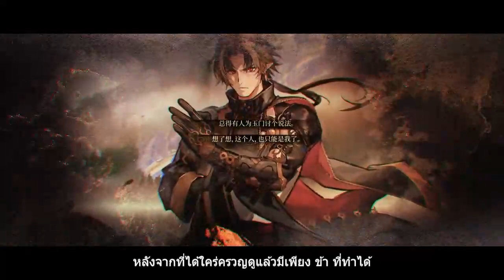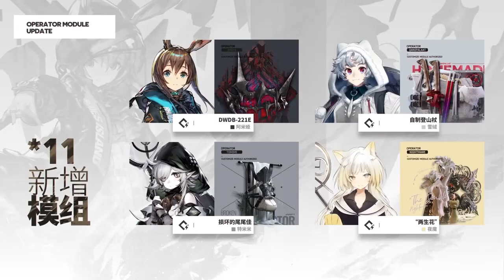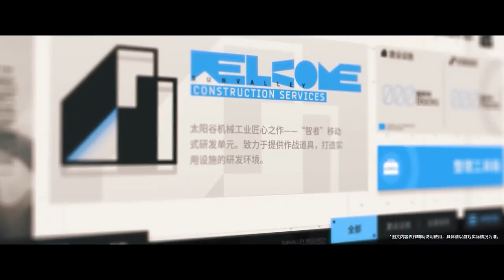[Arknights] Where Vernal Winds Will Never Blow ซับไทย [PV]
สกิน Ling กับ ling ตอนเด็กที่ยืนข้างพี่ใหญ่น่าร้ากกกกกกกกก

Where Vernal Winds Will Never Blow
Vernal Winds เนี่ยคือพายุฤดูใบไม้ผลิที่เป็นสิ่งที่แสดงให้เห็นถึงการมาของฤดูใบไม้ผลิ ซึ่งฤดูใบไม้ผลินั้นก็สื่อถึง ความสุข ความสงบ ความรื่นเริง ดังนั้นแล้ว สถานที่ใดซึ่งไร้ซึ่งพายุฤดูใบไม้ผลิพัดนั้นก็อาจหมายถึงที่ไร้ซึ่งความสุขก็เป็นได้ครับผม xD